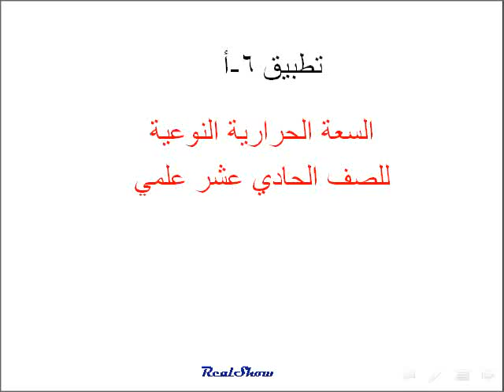فيزياء السعة الحرارية النوعيةSpecific heat capacity (تطبيق 6-أ) م1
مدونتي لفيزياء 11 علمي

فيزياء الصف الحادي عشر علمي منهاج دولة الامارات العربية المتحدة
الحرارة والديناميكا الحرارة
مسائل السعة الحرارية النوعية العام 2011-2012